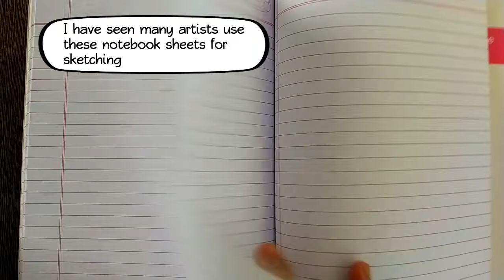10 TIPS & TRICKS TO IMPROVE YOUR DRAWING | The Fastest Way To Get Better At Drawing!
In this video, I'll show you 10 Cool Tips & Tricks to improve your art INSTANTLY!
I will show you my sketchbook secrets to improving my drawing skills. I have practiced these 10 tips for the last year and have seen my sketching skills improve drastically!
After watching this video you'll be able to draw any anime very easily!

Timestamps:
0:00 Intro
0:12 TIP 1 (Don't use notebook paper)
0:27 TIP 2 (Don't press too hard)
0:57 TIP 3 (Use guide lines)
2:00 TIP 4 (Move the paper when you do the outlines)
2:40 TIP 5 (Use white color for blending)
2:58 TIP 6 (Avoid creasing the sheet when erasing)
3:20 TIP 7 (Use cotton bud for blending colors)
3:40 TIP 8 (Draw on a smooth surface)
4:07 TIP 9 (Use mine lines)
4:31 TIP 10 (Draw every day)

MATERIALS USED: Artline color pencils, Faber Castell fineliner
My Equipment:
-Camera: Mi A3
-Video editing software: Sony Vegas
-Tripod: Benks Lazy Arm desk mount